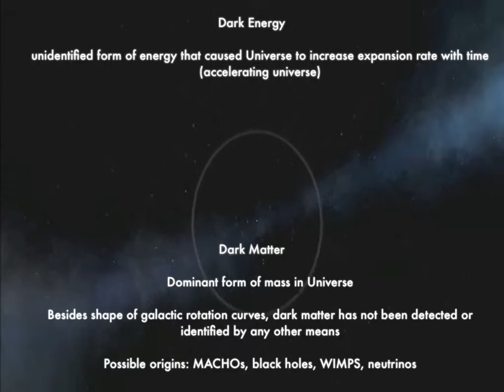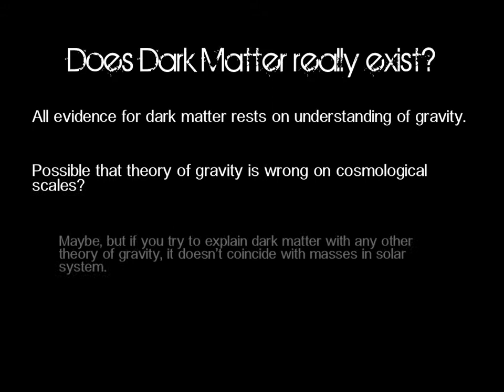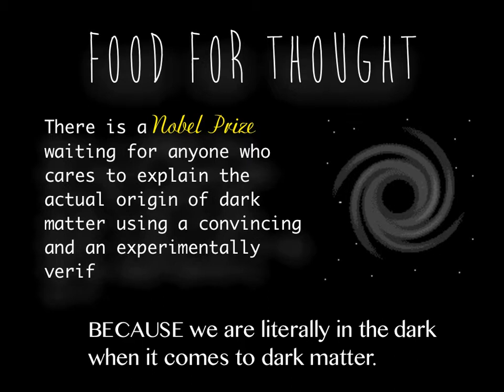Looking at Dark Matter (Sarcasm Intended)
Looking at Dark Matter
Sarcasm Intended...
Astronomy Project
Summer 2013

FVCproductions